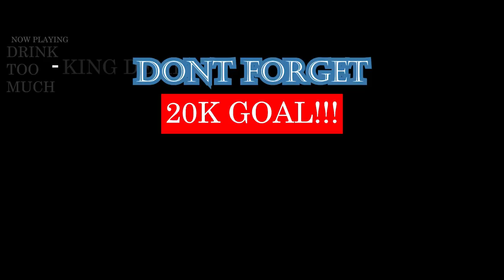FRENCH RAP REACTION ft. Ninho, Sirsy, Jul & Kalash Criminel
THIS ARE SOME OLD FRENCH FREESTYLE RAPS REQUESTED BY SOME OG GANGMEMBERS. YOU KNOW WE HAD TO CHECK EM OUT. LOVE Y'ALL TO BITS

BY THE WAY... NINHO IS A BEAST!

IMPORTANT LINKS:
Previous Video- REACTION TO FRENCH RAP REACTION ft. Noname, Malty 2BZ, Captaine Roshi, Cheu B, Tvmo, Nesko, Kenedy, Tisco:

WARNING!